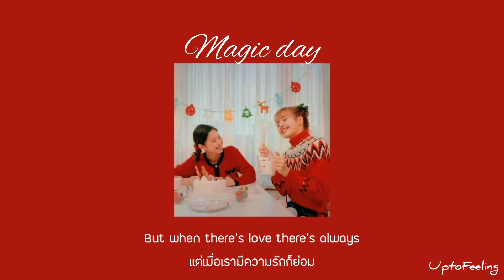thaisub : Magic day - Loving Caliber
ฮาโหลล
วันนี้อัพมาแปลเพลงคริสต์มาสให้นะคะ เพราะใกล้ถึงเทศกาลคริสต์มาสแล้ว หวังว่าทุกคนจะเอ็นจอยกับเพลงนะคะ (◍•ᴗ•◍)🌲⛄

อย่าลืมสนับสนุนศิลปินกันด้วยนะคะ

Artist : Loving Caliber
Song : Magic day